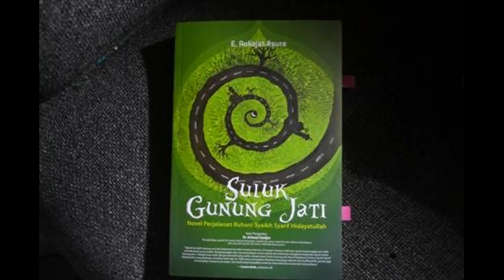KUIS SULUK GUNUNG JATI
Kuis persembahan Radio NU dan Penerbit Imania, berhadiah buku Suluk Gunung Jati